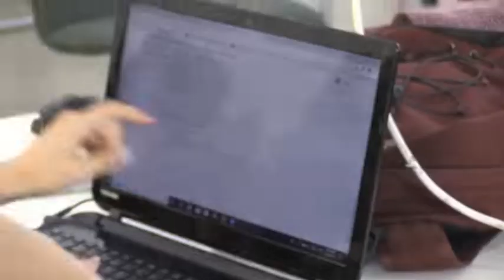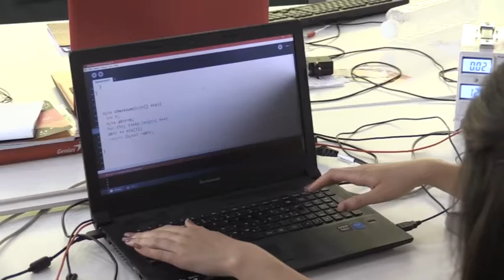Studenti okupirali Petnicu